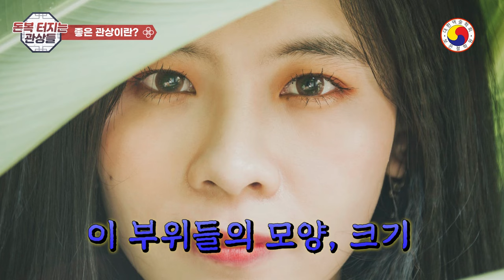“재물운을 부르는 관상의 비밀”부자를 만드는 관상은 이곳에서 결정 된다!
관상보는법에서  말하는 재물운 관상으로 코 ,입,미간,좋은 부자 관상에 대해서 설명하고 있으며, 어떤 입관상이 부자관상에 적합한지 특히 2024년 재물운이 좋은 관상인지 주의해야할  관상 관리 하기 등을  추가로 설명하는 관상 전문가(역술가 보은도사)영상입니다.
관상 보는 방법은  예외가 있고,관점에 따라 다소 다른 해석이 있을 수 있습니다